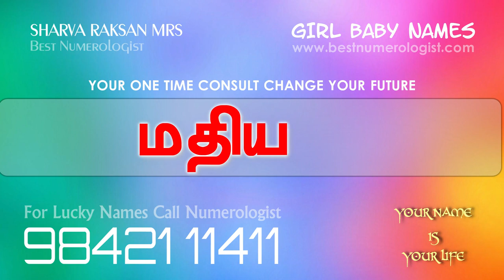DIFFERENT MODERN GIRL BABY NAME / ROYAL ROMANTIC / SHARVA RAKSAN MRS / BEST NUMEROLOGIST 9842111411